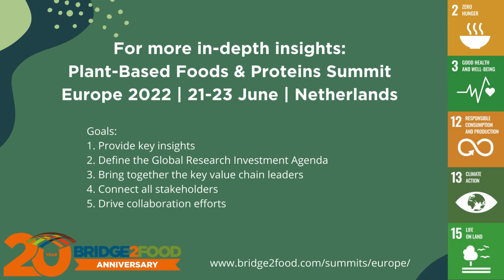The Consumer Perspective Michel Mellema | Bridge2Food | Investment Agenda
Feb. 24, 2022 — “We can only meet our climate targets if we work together: universities, startups, corporations and government,” says Michel Mellema, head of science & technology for The Vegetarian Butcher, part of Unilever. He says the European Commission should be supportive “for those who want to play a commercial role … particularly farmers and startups” by breaking down financial and regulatory barriers.